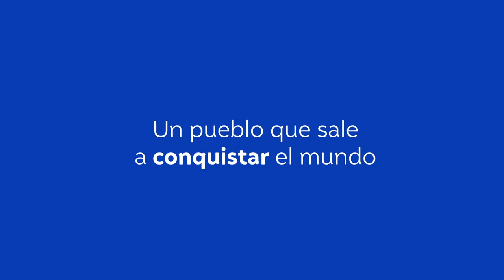🔴 Somos Marca AYACUCHO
▶ Somos Marca AYACUCHO, donde nace el Perú.